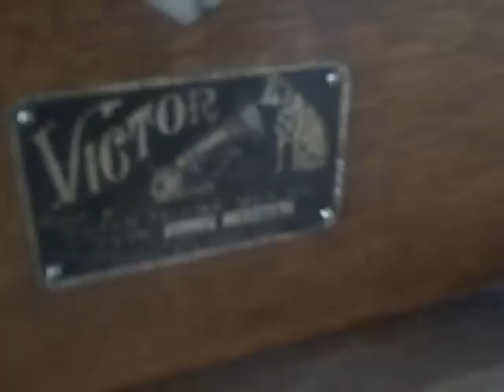Sarah Vaughan 1946 Interlude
Sarah with Bird and Diz for Continental in 1946 sings Interlude (aka A night in Tunisia).